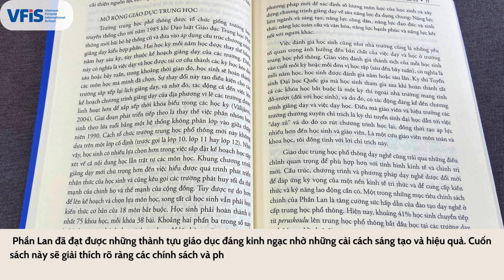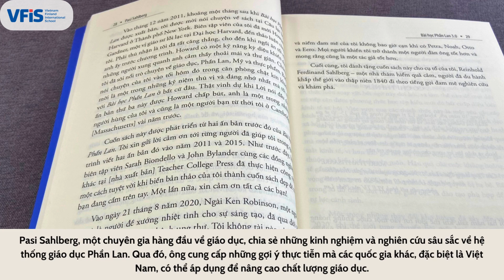Bài học Phần Lan 3.0 / Pasi Sahlberg ; Đặng Việt Vinh, Lê Phương Anh dịch ; Phạm Văn Lam hiệu đính.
Bạn có biết tại sao hệ thống giáo dục của Phần Lan được coi là một trong những hệ thống tốt nhất thế giới? Bài học Phần Lan 3.0: Chúng ta có thể học được gì từ cải cách giáo dục Phần Lan của Pasi Sahlberg sẽ giúp bạn khám phá bí mật này. Được dịch bởi Đặng Việt Vinh và Lê Phương Anh, và hiệu đính bởi Phạm Văn Lam, cuốn sách mang đến những bài học quý giá và thiết thực từ mô hình giáo dục thành công của Phần Lan.